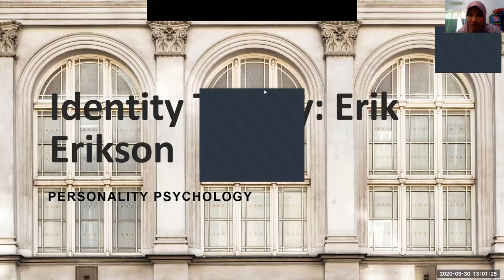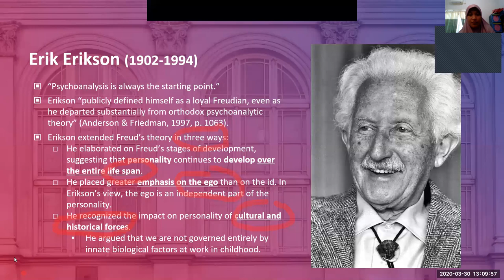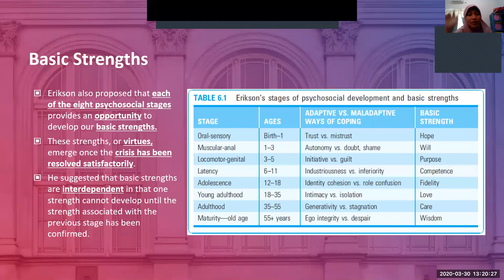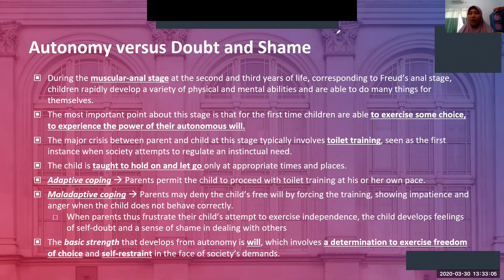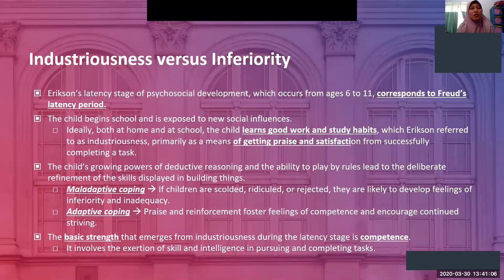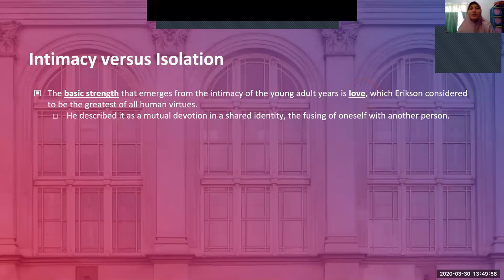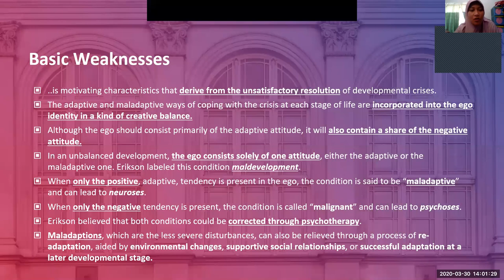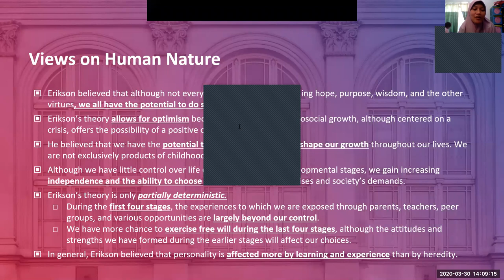Psikologi Kepribadian: Teori Identitas Erik Erikson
Di sesi kali ini, saya menerangkan mengenai konsep dasar perkembangan psikososial menurut Erik Erikson, beserta asumsi-asumsi yang menyertainya (basic strength & weaknesses, maladaptive & malignant development). Untuk menyimak dalam format audio only silahkan klik